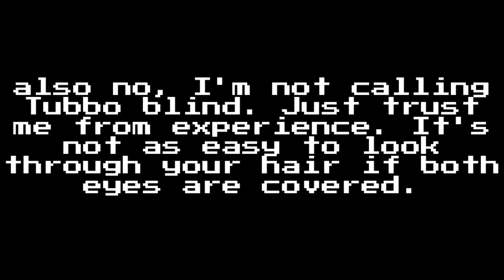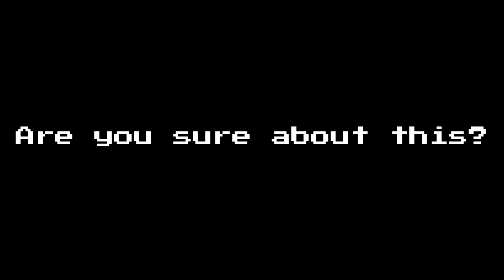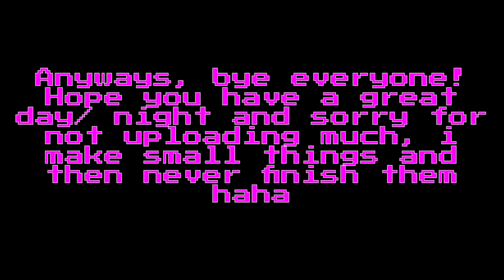Just a normal day || Beeduo angst || TW swearing as well ig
WHOOOOOO I'M FEEDING Y'ALL TODAY! ALSO YEAAAA AND ACTUAL GOOD UPLOAD INSTEAD OF FILLER :D

Pls this took like what 3 months? I swear if this flops. I'm going to lose my shit. Also stream maybe tomorrow lol.

Yea i worked hard on a 12 minute video what do you want from me. Shit takes long smh

Socials!
Other: X